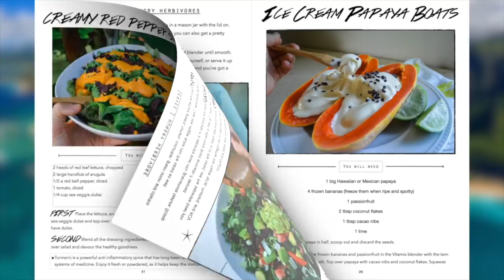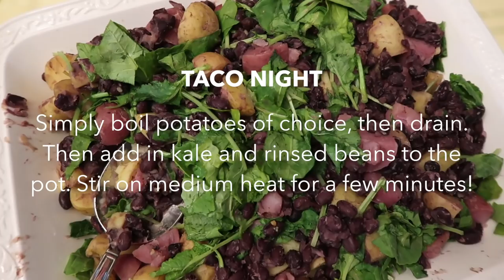What We Ate Today as a VEGAN COUPLE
MY NEW EBOOK IS HERE! Filled with 40+ healthy VEGAN recipes, health tips, encouragement, inspiring content and beginner vegan tips!!

Watch “What the Health” on Netflix to learn more about the health benefits of a vegan diet :)